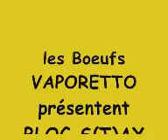BLOG S(T)AX 12 03 2009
bande annonce du concert-boeuf avec blog s(t)ax du
12 Mars 2009 à la VAPEUR organisé par Boeuf Vaporetto;
 il existe une vidéo et audio de cette funk-jazz soirée!